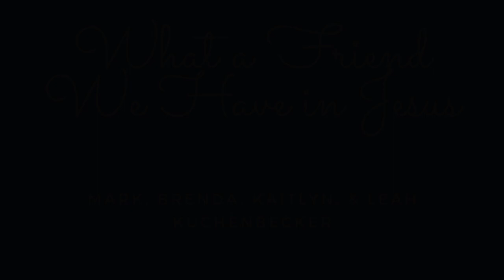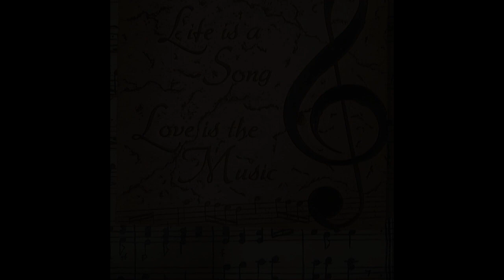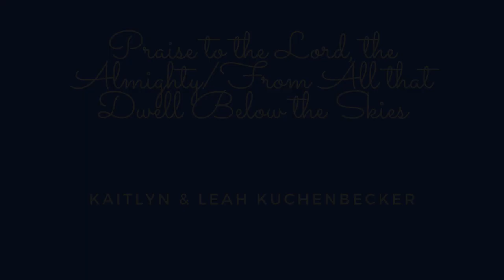Hymns From Home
Please enjoy this video put together by members of the Morrison Zion Lutheran Church Band and Choir. We hope you can find comfort in these songs sharing the peace and joy that comes through God’s Word in music. A list of songs is included below.

Thanks to all who used their gifts to play instruments and sing to glorify God and give comfort.

00:02 - Introduction
1:04 - Almighty Father, Strong to Save
4:07 - Beautiful Savior
6:47 - Praise the One Who Breaks the Darkness
8:19 - All Hail the Power of Jesus Name
10:25 - What a Friend We Have in Jesus
13:26 - When Peace Like a River
16:08 - I'm But a Stranger Here
19:03 - Where Your Treasure Is
20:58 - Jesus Lead Us On
23:54 - Amazing Grace
26:35 - Abide with Me
28:03 - Crown Him with Many Crowns
30:39 - Praise to the Lord, the Almighty / From All that Dwell Below the Skies
34:58 - Savior, Again to Thy Dear Name
39:30 - How Great Thou Art
42:10 - God Be With You Till We Meet Again!

Permission to podcast/stream the music in this video obtained from One License with license A-725297